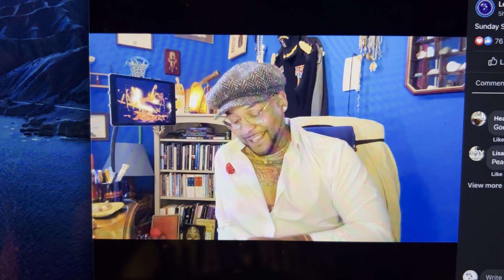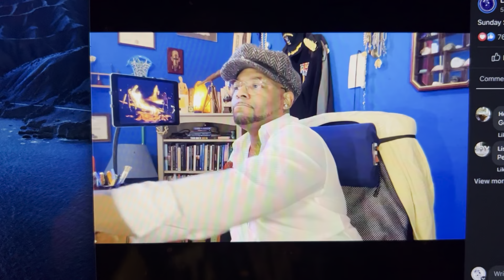Wave Riders return